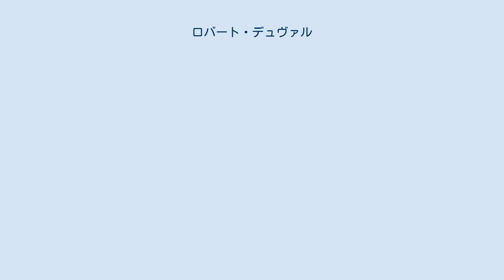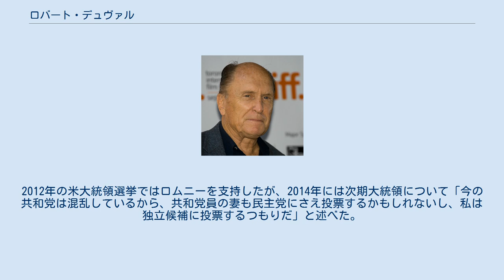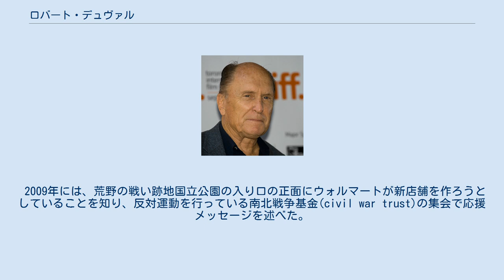ロバート・デュヴァル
ロバート・デュバル（Robert Duvall, 1931年1月5日 - ）は、アメリカの俳優、映画プロデューサー。
アカデミー賞に7回ノミネートされており、1983年の『テンダー・マーシー』でアカデミー主演男優賞を受賞した。
 父は海軍のW・H・デュバル少将、母はアマチュアの女優で南軍のロバート・E・リーの血族。
父方のデュバル家の18世紀の先祖はフランス系の開拓者。
この開拓者の先祖にはイギリス系の先祖を通じてドイツ、スコットランド、ウェールズの血が少しずつ混ざっている。
両親は共にヴァージニア出身。
 大学で演劇を学び、卒後1953年から1954年まで陸軍に入り、朝鮮戦争の間、ジョージア州のキャンプ・ゴードンに勤務した。
除隊後はニューヨークでネイバーフッド・プレイハウスにてサンフォード・マイズナーに師事。
1962年に『アラバマ物語』に出演し、映画デビューした。
 1972年、フランシス・フォード・コッポラ監督の『ゴッドファーザー』で、コルレオーネファミリーの顧問弁護士トム・ヘイゲンを演じ、初のアカデミー助演男優賞にノミネートされた。
1979年には同監督の『地獄の黙示録』で戦争好きのキルゴア中佐を演じた。
この役は最も知られている役のひとつで、ゴールデングローブ賞 助演男優賞、英国アカデミー賞 助演男優賞を受賞し、再びアカデミー助演男優賞にノミネートされた。
 アカデミー賞には7度ノミネートされており、1983年に『テンダー・マーシー』で主演男優賞を受賞した。
ゴールデングローブ賞は4度受賞している。
 『テンダー・マーシー』では歌唱も披露しており、『クレイジー・ハート』では劇中では歌うシーンはないが、サウンドトラックに参加している。
 これまで4度結婚しており、1998年から交際して2005年に結婚したアルゼンチン人女優のルシアーナ・ペドラサ(Luciana Pedraza)は41歳年下である。
 政治的には共和党支持者で、2008年アメリカ合衆国大統領選挙では共和党候補者レースではルドルフ・ジュリアーニを支持すると語った。
本選では候補者に決まったマケインとサラ・ペイリンを支持した。
2012年の米大統領選挙ではロムニーを支持したが、2014年には次期大統領について「今の共和党は混乱しているから、共和党員の妻も民主党にさえ投票するかもしれないし、私は独立候補に投票するつもりだ」と述べた。
 2009年には、荒野の戦い跡地国立公園の入り口の正面にウォルマートが新店舗を作ろうとしていることを知り、反対運動を行っている南北戦争基金(civil war trust)の集会で応援メッセージを述べた。